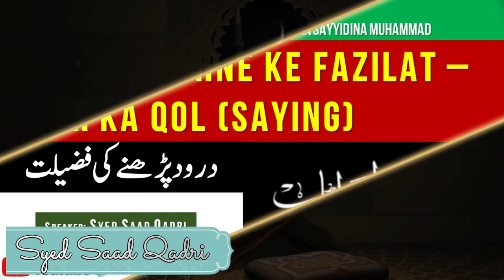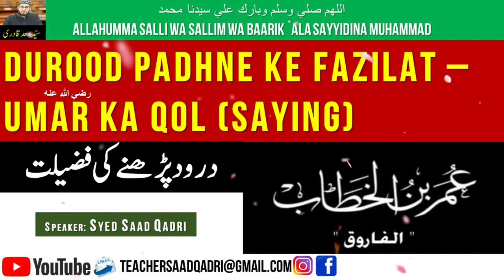Durood ke Fazilat Umar RA ka Qol